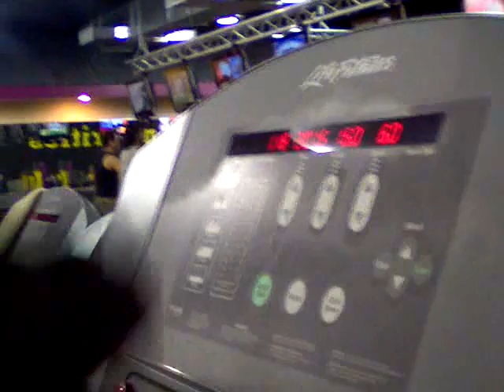TAQUAN DEAN UPHILL RUN WARM UP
FYI NOT